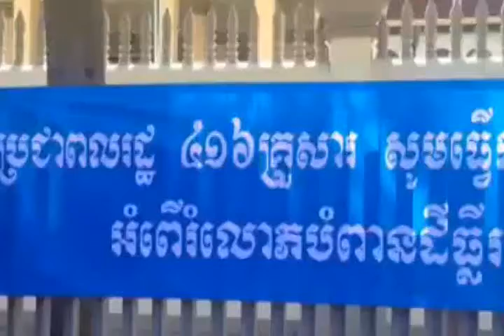Khmer hot news by Prim Houn 18 August 2014 Part1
Khmer hot news by Prim Houn 18 August 2014 Part1 | Khmer hot news | khmer news | today news | world news

CTN News
cambodia news
cnrp tv

Hot News
Daily News

Cambodia/Khmer Videos